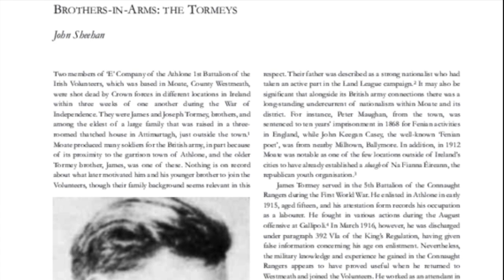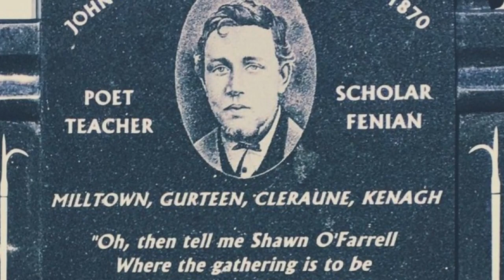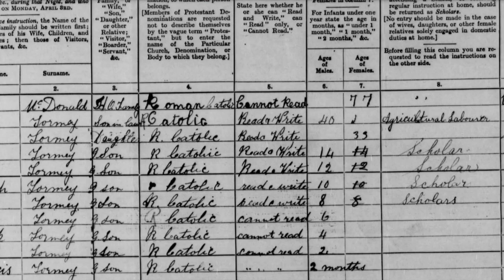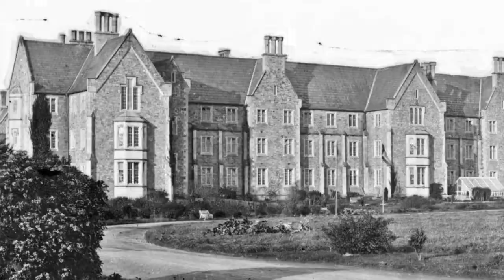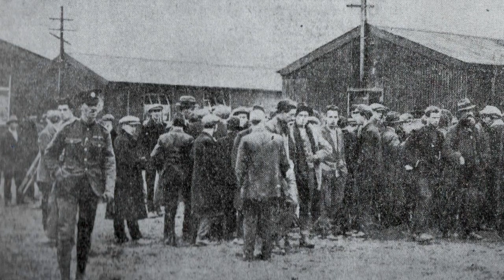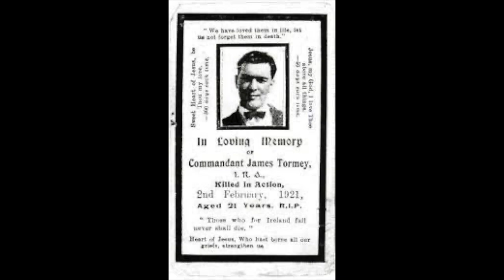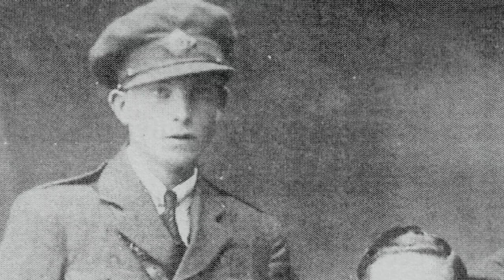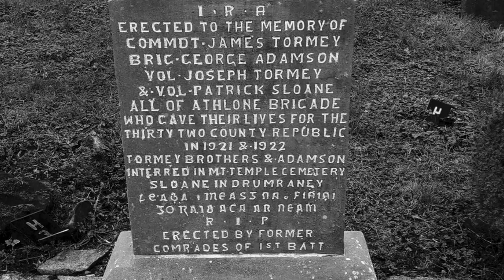The Lives and Deaths of James and Joseph Tormey - Westmeath Decade of Centenaries Podcast 1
In the first of a series of Westmeath County Council Decade of Centenaries podcasts, Paul Hughes, Historian in Residence, talks to John Sheehan, Senior Lecturer at the Department of Archaeology, University College, Cork, about the lives and deaths of the Tormey brothers of Moate.

In January 1921, Joseph Tormey was shot dead by a British sentry at Ballykinlar Internment Camp, Co. Down, and just over a fortnight later, his brother James, an officer of the IRA's Athlone Brigade Active Service Unit, died in an engagement with Crown forces at Cornafulla.

John Sheehan, a native of Westmeath, wrote an extensive article about the Tormey brothers for the highly acclaimed Cork University Press publication, The Atlas of the Irish Revolution (2017).

The Westmeath Historian in Residence programme is supported by the Department of Tourism, Culture, Arts, Gaeltacht, Sport and Media.